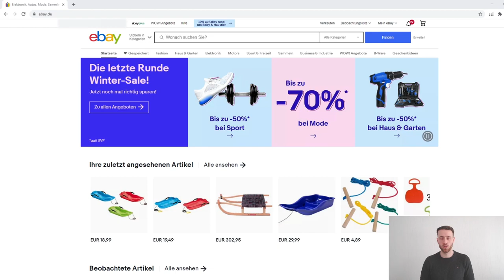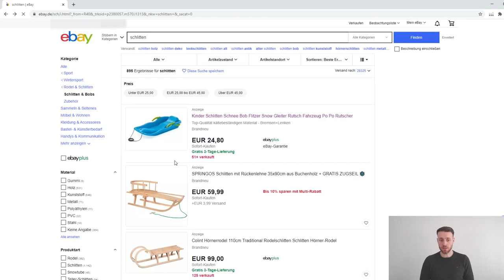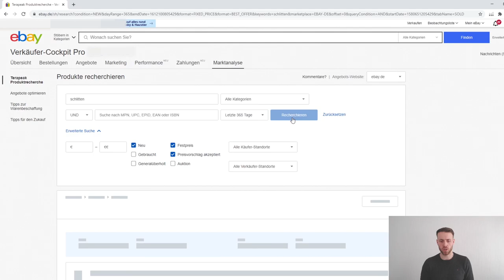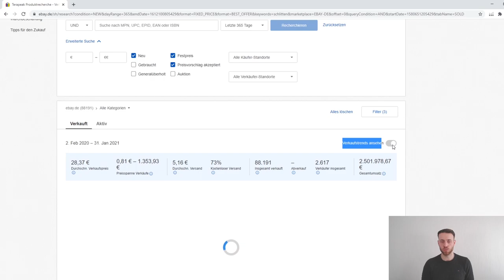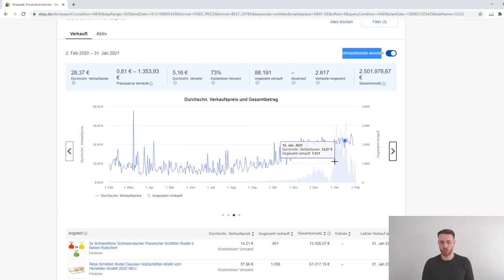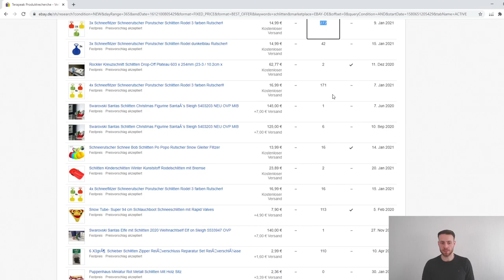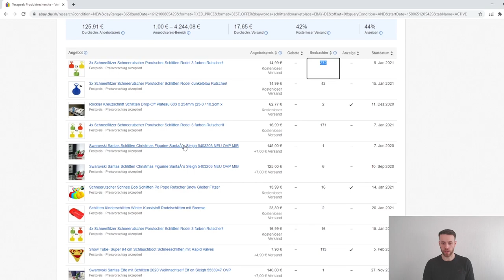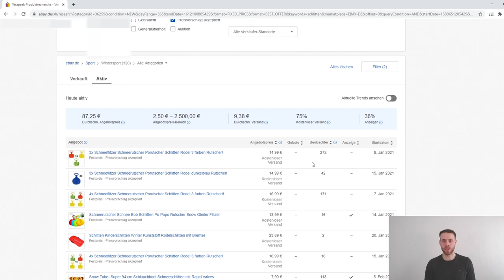eBay Produktrecherche & Produktoptimierung mit Terapeak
Damit du bei eBay erfolgreich verkaufen kannst, musst du vorab eine gute Produktrecherche betreiben um die Marktsituation zu verstehen und zu analysieren.

eBay hat für alle Verkäufer mit einem Shop das Tool Terapeak kostenlos zur Verfügung gestellt.

In diesem Video nehme ich das Tool Terapeak genau unter die Lupe und schaue mir an, welche Daten um das Tool für eine Produktrecherche zur Verfügung stellt.